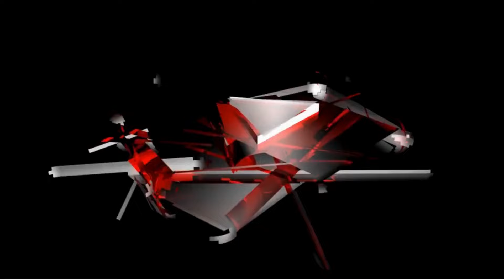Pas Tiba2 Bisu Dalam Isu Stokin Kalimah Allaah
Dalam video ini dato' kamal bersama 2 orang panel membicarakan isu2 politik berkaitan stokin berkalimah Allaah. pemimpin2 Pas semuanya membisu berkaitan isu stokin berkalimah Allaah. peminpin MCA tak sepatutnya mengecam tindakan ketua pemuda umno berkaitan kalimah Allaah.